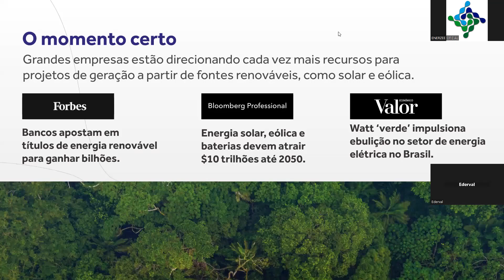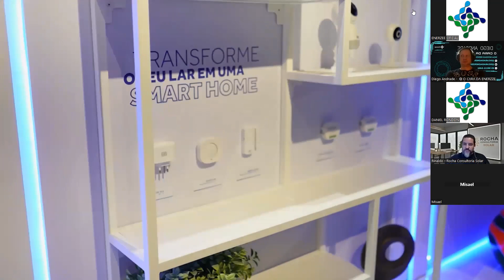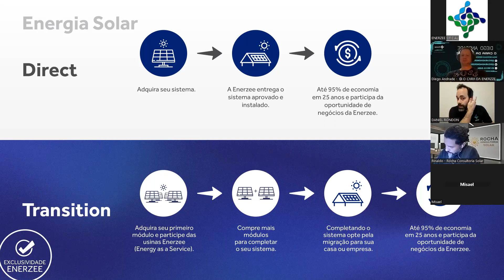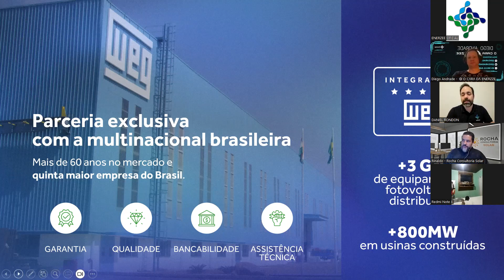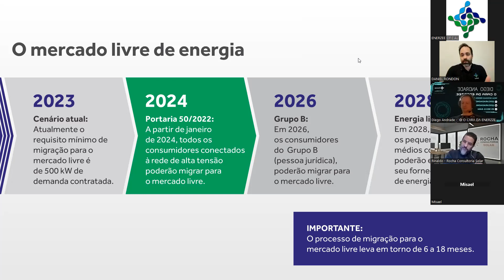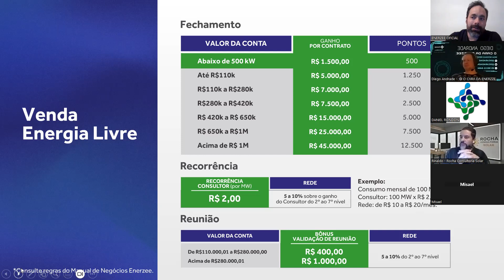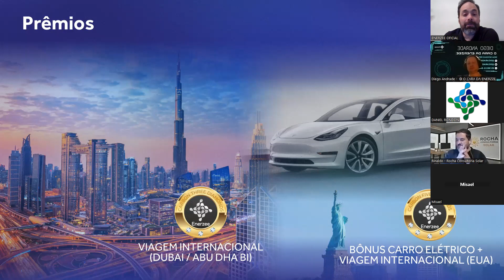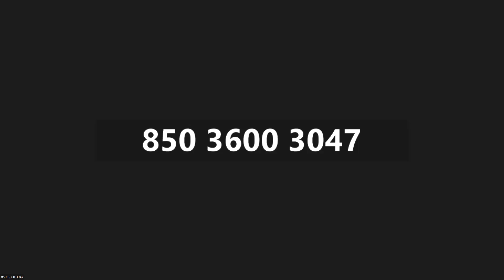Energia Solar por Assinatura & Mercado Livre de Energia - Tenha Seu Próprio Negócio Enerzee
Saiba como ter o seu próprio negócio de energia solar podendo atender todo tipo de cliente: Energia por Assinatura, Mercado Livre de Energia, Sistemas Fotovoltaicos, Carregadores Veiculares e muito mais. Investindo muito pouco e podendo atuar em TODO O BRASIL e ganhar tanto com as suas vendas e com a venda da sua equipe e com ganhos recorrentes.

Nesta live tivemos a presença do Diego Chaves Andrade que é um especialista em vendas de energia solar por assinatura em MT.

Entre em contato e saiba mais:

Daniel Rondon - Consultor Diamond Enerzee